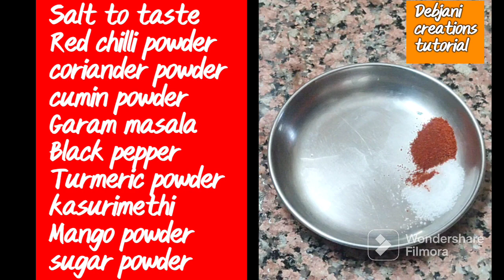রবিবার বিকালে চায়ের সাথে স্নাক্স বানিয়ে ফেলো ।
Moongdal kachori recipe.